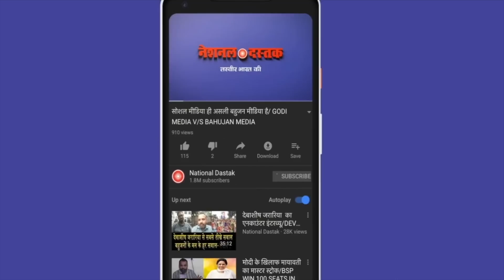संजय सिंह ने किया बड़ा खुलासा/SANJAY SINGH ROAR IN UP